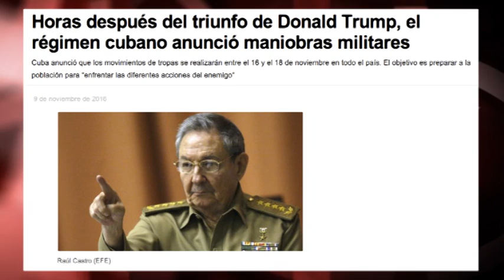¿Mensaje a Trump las maniobras militares que Cuba anunció hace siete meses?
(+Italiano/English/Français/Português)
Message à Trump les manœuvres militaires que Cuba a annoncées il y a sept mois?
Messaggio a Trump le manovre militari che Cuba ha annunciato sette mesi fa?
Seriam uma mensagem a Trump as manobras militares que Cuba anunciou há sete meses?
Was a message to Trump the military maneuvers that Cuba announced seven months ago?
La incertidumbre sobre el futuro de las relaciones Cuba-EEUU tras el triunfo electoral de Donald Trump parece propicia para la especulación y el sensacionalismo informativo más burdo. Y esto –al parecer- no ha hecho más que empezar. Edición: Esther Jávega.